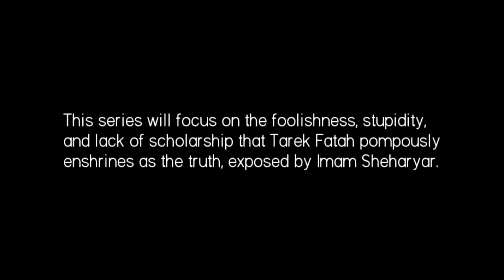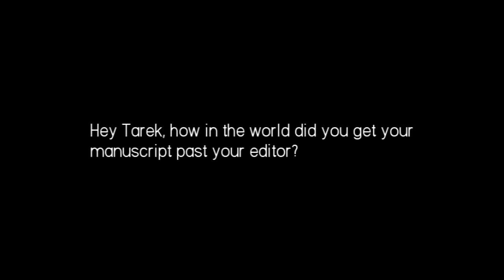Part 6: Tarek Fatah Caught Lying In His Book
That Loon, Tarek Fatah, just never seems to get it: Canadians can't be fooled by his nonsense anymore.